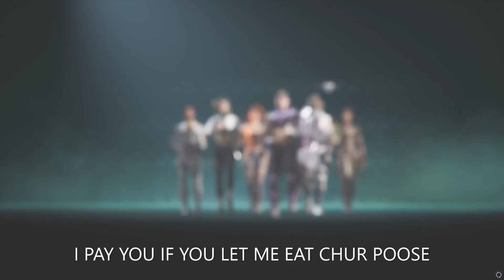discount battlepass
YOU CAN PLAY AS REALLY HOT GIRLS IN THIS GAME